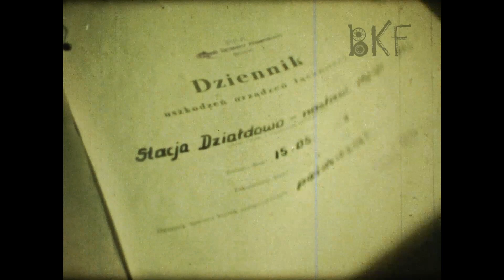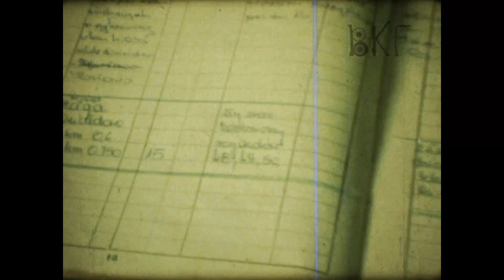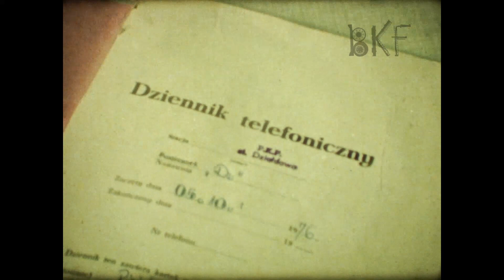PKP. Przyjęcie służby przez dyżurnego ruchu [Nr 221]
Bydgoszcz na taśmie
Całe archiwum filmowe z opisami dostępne na